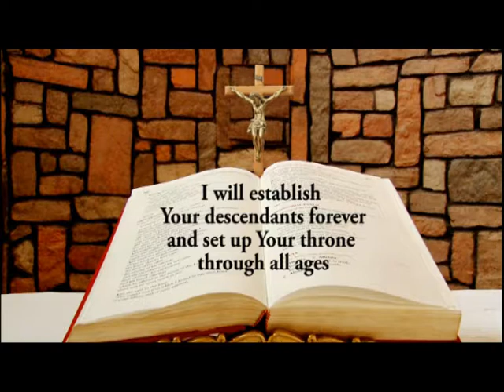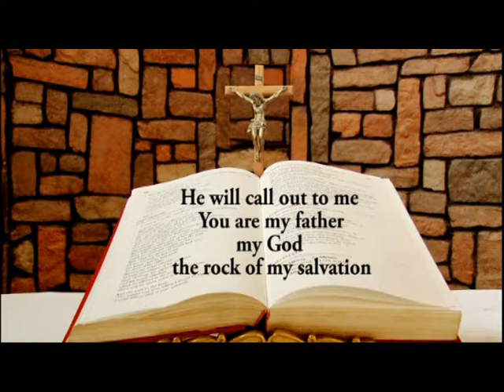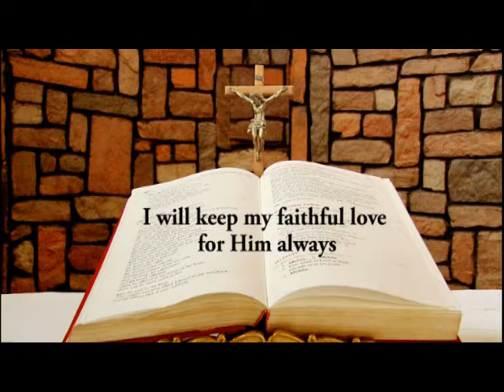DAILY RESPONSORIAL PSALM JANUARY 24 2018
Responsorial Psalm for Wadnesday of 3rd week in Ordinary time in Year B by Ifeoma Nwaoduah @ Chapel of LUX TERRA LEADERSHIP FOUNDATION ABUJA. and on LUMEN CHRISTI TV (DSTV CHANNELS 350